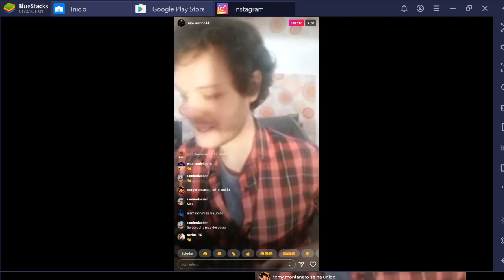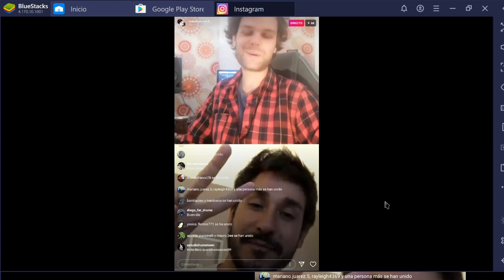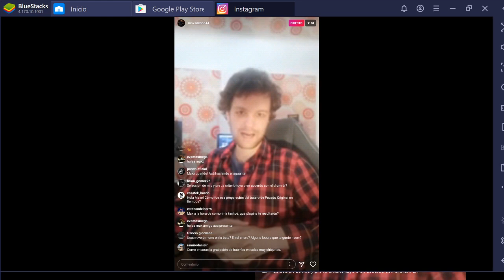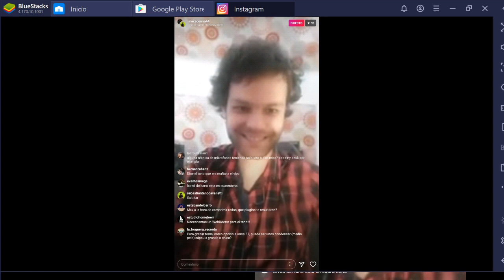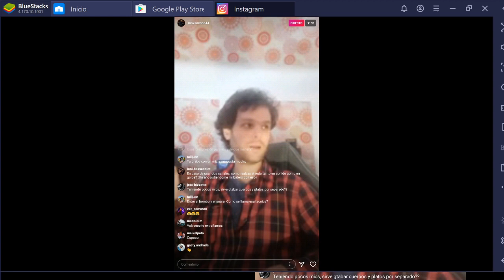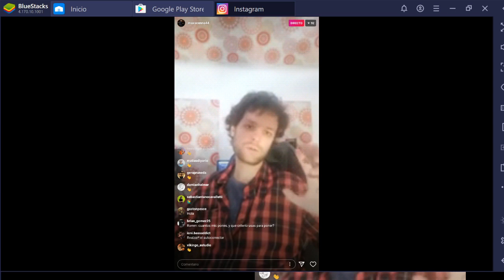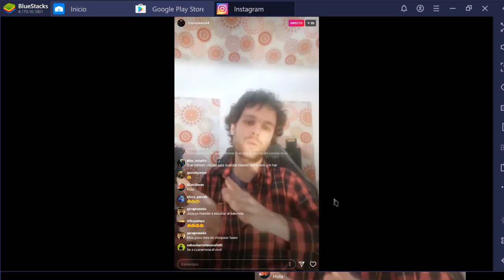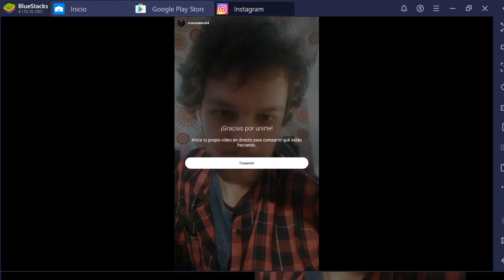Clase Abierta de Grabación y Producción de Baterías con Sebastián "Tano Cavalletti - Parte 1